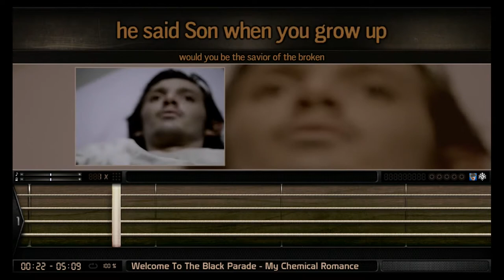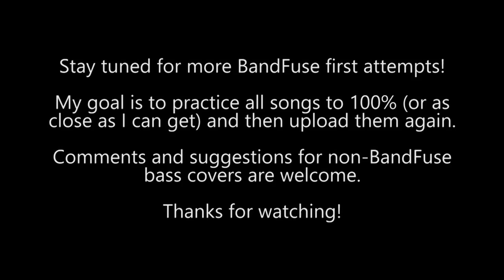BandFuse Bass - Welcome to the Black Parade (1st Try: 95% REAL Difficulty)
This song is so fun to listen to, I love the way it builds and then changes key towards the end.  Pretty much any song with a key change is a win in my book.  This wasn't a bassline I had paid much attention to going into this but it's simple enough that I did pretty well.  My timing in the chorus was a bit off at first but I got it by the end.

This was my first attempt playing My Chemical Romance's Welcome to the Black Parade on BandFuse.  My plan is to play all the songs on real difficulty and post them no matter how bad they may be and then practice them all and upload them again later hopefully at 100%!